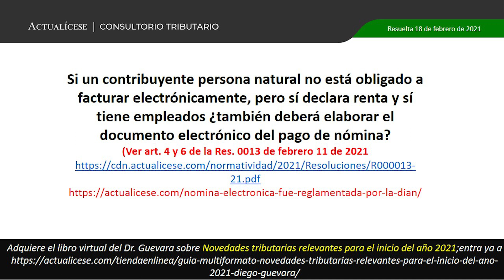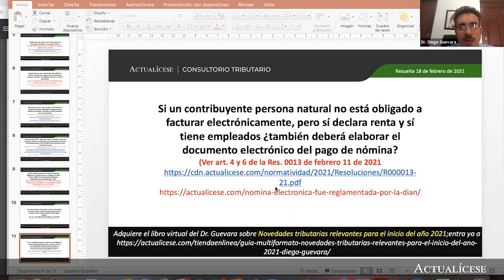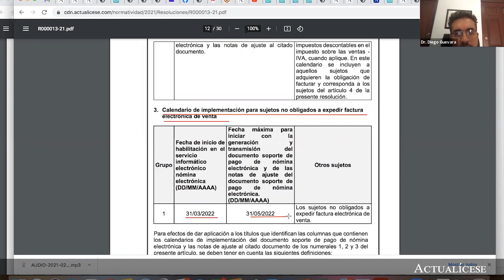Contribuyente persona natural está obligada a expedir nómina electrónica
Si un contribuyente persona natural no está obligado a facturar electrónicamente, pero sí declara renta y sí tiene empleados ¿también deberá elaborar el documento electrónico del pago de nómina?

En este video podrás conocer de la mano del Dr. Diego Guevara, especialista en temas contables y tributarios, si los contribuyentes personas naturales que no se encuentran obligados a facturar electrónicamente deben presentar nómina electrónica, según lo establecido en los artículos 4 y 6 de la Resolución 000013 del 11 de febrero de 2021.

Para conocer más información sobre este tema, te recomendamos consultar nuestro editorial Documento soporte de pago de nómina electrónica: errores más comunes.

En Actualícese encontrarás de manera frecuente consultorios, tutoriales, charlas, webinars y tips, elaborados con los principales expertos del país en lo que concierne el tema de facturación electrónica.